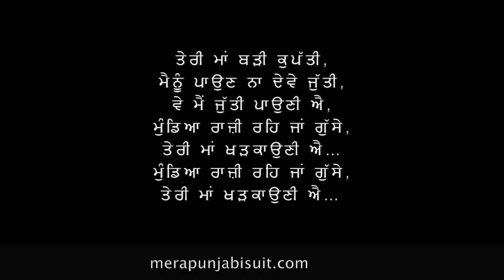Boli 2 - Teri maa khadkaauni aa